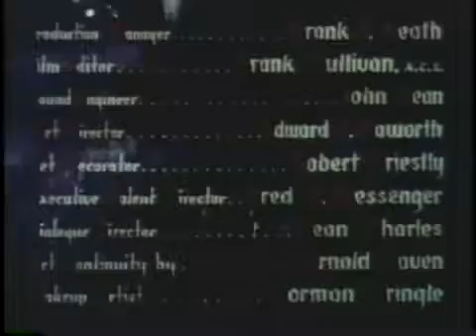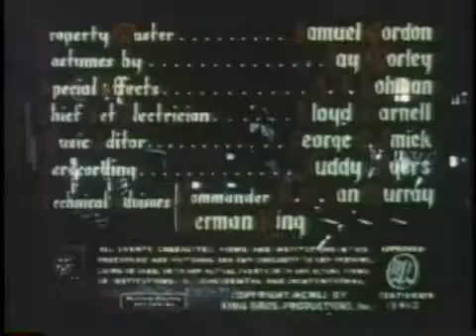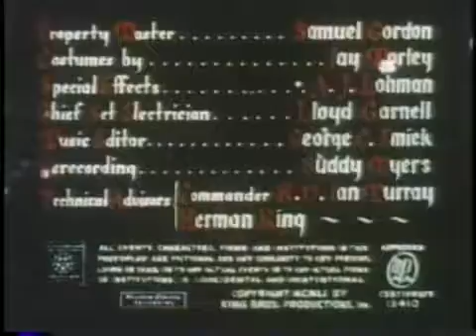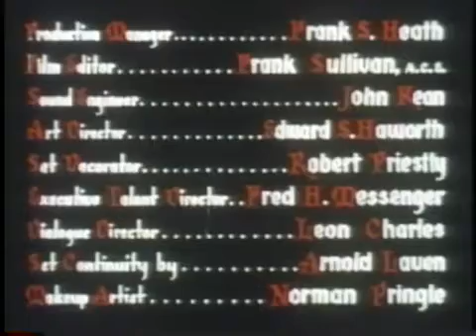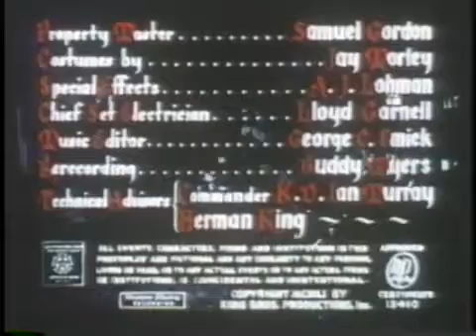Mutiny!! | Part #1| MONSTER GIRL PARADISE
On sale for a limited time! Check out the game here: Huge thanks to Lupiesoft for giving me a chance to play the game, really looking forward.

Tensions are high on the boat, and an argument breaks out. Watch the episode on All 4:

Find out more here:

Ant Middleton spurs the crew on to reach Timor, where they come to an emotional end to their epic voyage! Watch the episode on All 4: